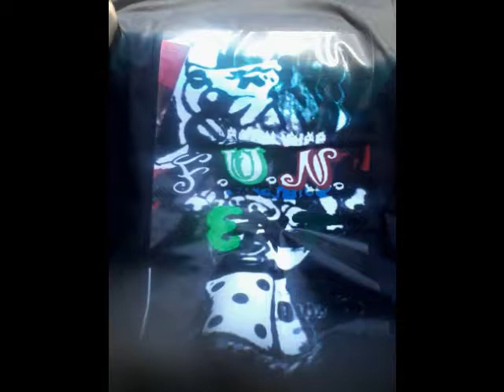THICK BOOTY ORIGINAL - FUNENT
TRIGGA MAN FLEX SHUN DICE JIGSAW JIZZLE